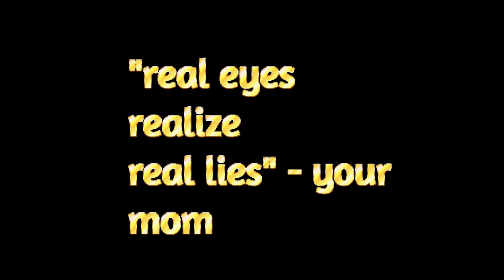Surviving a SCARY Minecraft Modpack.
The Scary Minecraft Genre has become a very popular topic in the minecraft survival space lately. please enjoy me doubting the magnitude how creepy minecraft can be.